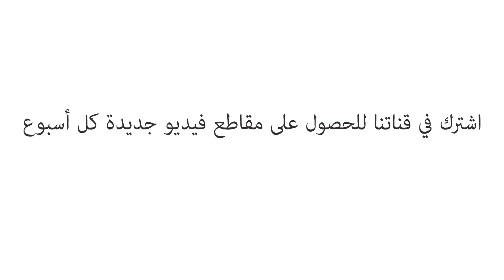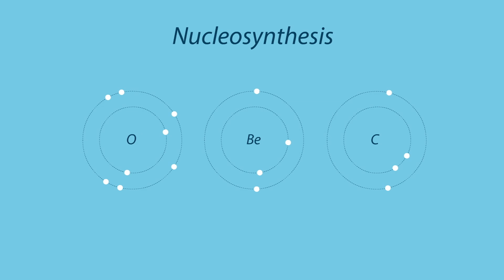من أين أتتْ مياه الأرض؟ - زاكاري ميتز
يُغطِّي الماء أكثر من 70% من الأرض، حيث يصعد من المحيطات والأنهار إلى السُحب ويعود مرة أخرى. بل ويُشكِّل حوالي 60% من أجسامنا. ولكن في بقيّة المجموعة الشمسية، يستحيل العثور على المياه السائلة. فكيف انتهى المطاف بكوكبنا مليئًا بهذا القدر الكبير من الماء؟ ومن أين أتى؟ يُوضِّح زاكاري ميتز الأصول القديمة للماء على الأرض.

درّسه  Zachary Metz

 إخراج  The Moving Company Animation Studio